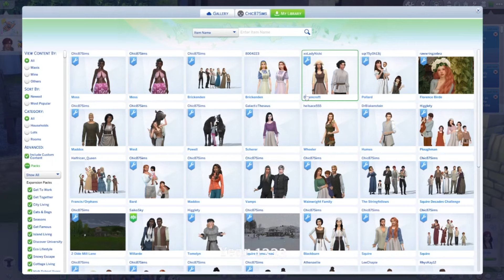The Archer Hunts for Love | Ep 23 | 1333 | Sims 4 Ultimate Decades Challenge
Welcome back to our chaotic ultimate decades challenge! We're in the year 1333 and we're still battling the complicated love situation for more than one of our sims! The rest of the time is spent figuring out what in the world is going on with Edward and Folke's love lives.

Speaking of, please check for the POLL here on my channel to vote for which lovely lady Edward will take as a wife. Majority rules and we will move forward with that relationship in the next episode.

We now have CHEESE merch. We have inclusive sizing options and options to save on shipping.